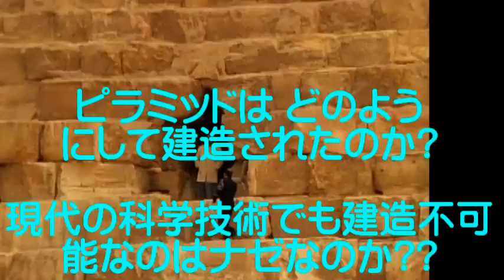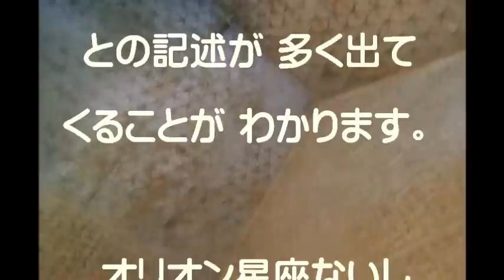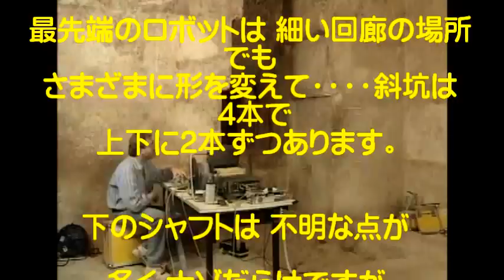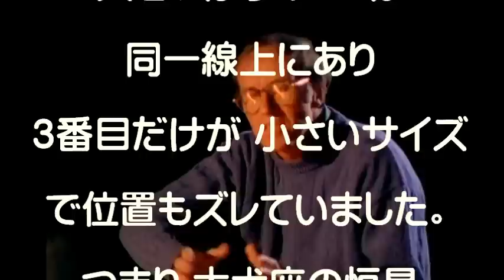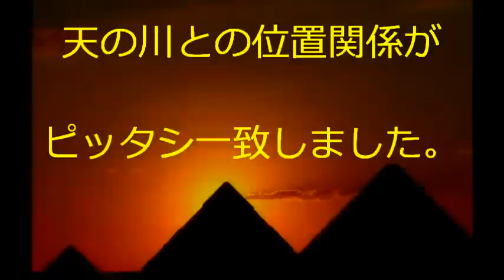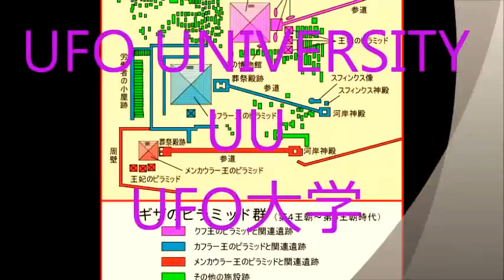ピラミッド高度文明(2)をUFO大学から紹介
ギザの大ピラミッドの内部に走る約20x30cmの小さな回廊(シャフト)が 最近発見され 最新のロボット探査機を開発して真相が 解明されました。　　そのシャフトの斜坑は 4本で 上下に2本ずつあり 下のシャフトは 複雑でした。　どのシャフトも2mほど水平に続いた後 上昇していました。　その先は 外部から見えないのでカメラで確認しながら探査しました。　　　その結果 「王妃の間」のシャフトでは こぐま座のトウバン星(北側の)。　　南側のシャフトは シリウス座のアルニタク星を指していることを発見し 改めて建造・加工・掘削等の技術が 現代の科学技術を超えたハイテクな高度の文明が関与していることを証拠づけました。　以上の資料映像を紹介します。